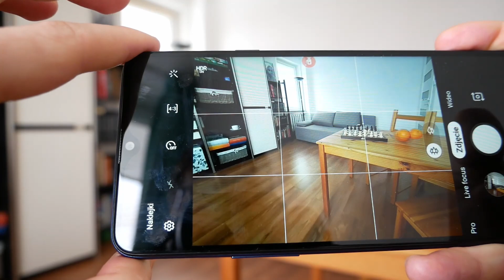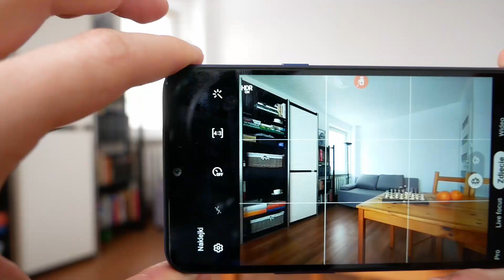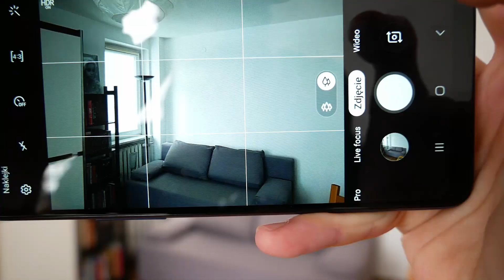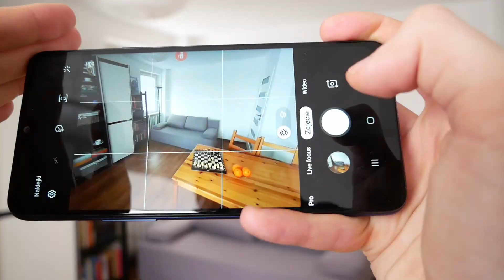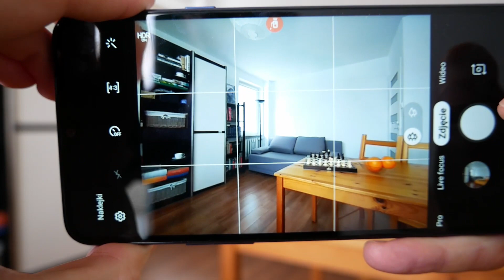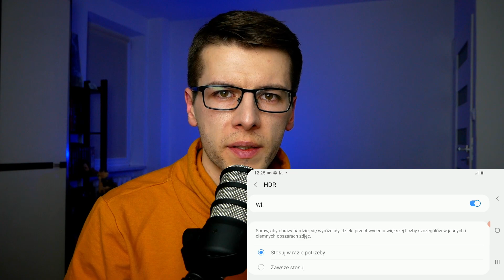Jak zrobić zdjęcia mieszkania na sprzedaż? Poradnik krok po kroku! Odc. 2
Obejrzyj, a dowiesz się jak zrobić zdjęcia mieszkania na sprzedaż telefonem. Szybko, łatwo i za darmo!

Masz mieszkanie na sprzedaż? Ja je chętnie kupię! Otwórz walizkę z darmową wyceną, GRATISAMI i przede wszystkim z gotówką!

Zastanawiasz się jak zrobić zdjęcia mieszkania na sprzedaż? Ten poradnik nauczy Cię robić zdjęcia nieruchomości szybko, łatwo i za darmo. Dowiesz się jak robić zdjęcia mieszkania telefonem i nauczysz się obróbki zdjęć mieszkania w darmowym programie. Mój poradnik przyda Ci się także wtedy, kiedy zastnawiasz się jak zrobić zdjęcia mieszkania na wynajem. Fotografia wnętrz na sprzedaż i na wynajem rządzi się takimi samymi prawami i to właśnie o nich opowiem Ci w tym filmie. Seria filmów fotografii nieruchomości składa się z trzech poradników robienia zdjęć, ponieważ bardzo mi zależy, żebyście dowiedzieli się jak zrobić dobre zdjęcia mieszkania na sprzedaż. Dobre zdjęcia mieszkania zależą nie tylko od ustawień aparatu, ale o dobry efekt wnętrzarskiej sesji fotogaficznej trzeba zadbać o wiele wcześniej. Żeby robić ładne zdjęcia mieszkania albo nieruchomości trzeba się do tego wcześniej przygotować. Homestaging i przygotowania do sesji fotografii wnętrz są omówione w pierwszym moim filmie z tej serii, pt: "Jak zrobić dobre zdjęcia mieszkania telefonem?".  Fotografia wnętrz: zasady i ustawienia aparatu to z kolei temat tego odcinka. Z niego dowiesz się jak robić zdjęcia mieszkania albo nieruchomości, jak trzymać aparat, jakie ujęcia wybierać, z jakiej wysokości robić zdjęcia nieruchomości, jakie ustawienia aparatu włączyć, a nawet jak chodzić po mieszkaniu, w którym odbywa się fotografowanie nieruchomości.

Dariusz Dłużeń, właściciel firmy "Kupujemy Brzydkie Mieszkania", czyli firmy kupującej mieszkania szybko i za gotówkę!